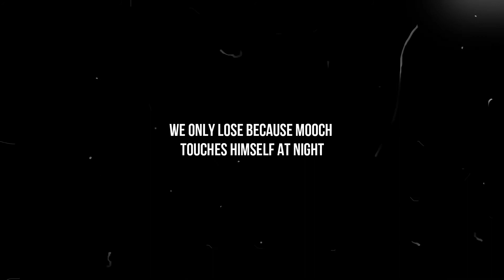Clucks of War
Tune is MF Doom - Books of War, no rights or owt but good tune.